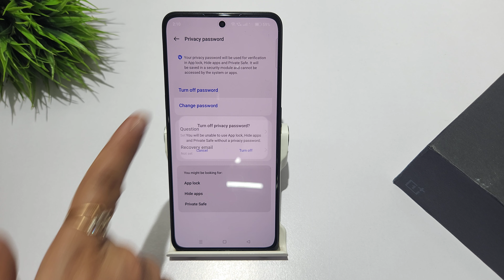How to turn off privacy password in oneplus nord ce 3 lite 5g | App lock kaise off kare